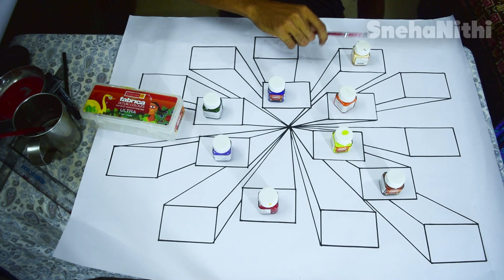3D WALL PAINTING SIMPLE TO DRAW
DON'T FORGET TO ADD ME ON INSTAGRAM @Sneha.nithi